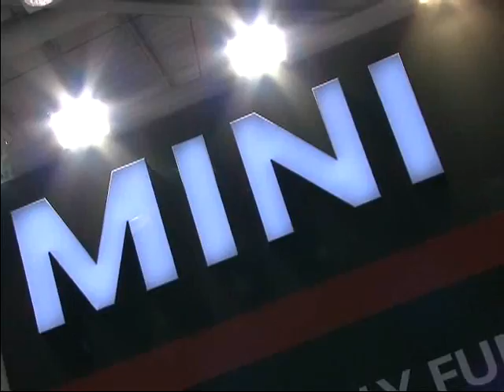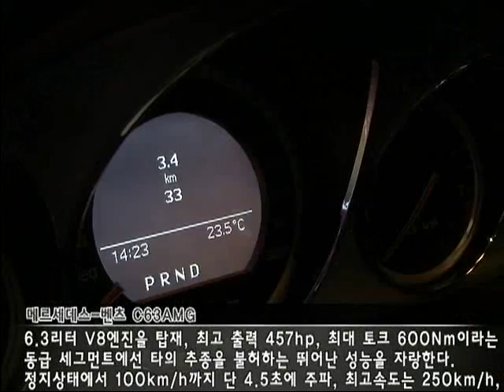[Pusan Motor Show] 부산국제모터쇼/'주목할 만한 해외 자동차' -2편-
올해로 4번째 부산모터쇼가 개최된 벡스코는 10개국 24개 브랜드에서 156대의 자동차가 출품되었다. 156대의 자동차 라인업이 매번 새로울 수는 없는 법! 그래서 부산모터쇼 스케치 영상 2편으로 '주목할 만한 해외 자동차'라는 주제로 국내에서 처음 선보이는 해외 자동차 위주로 편집했다